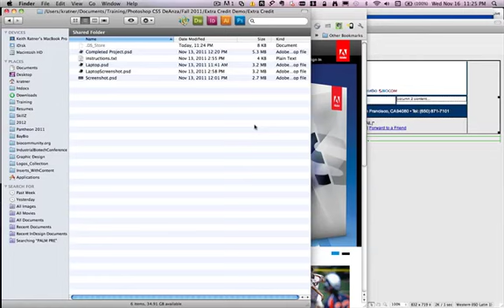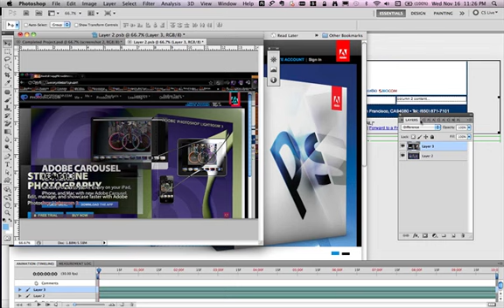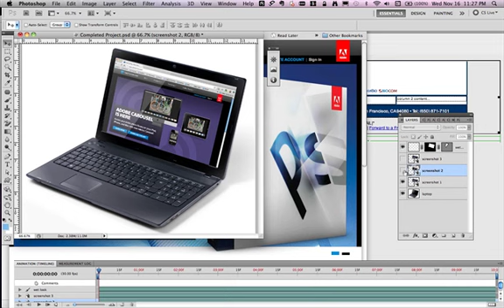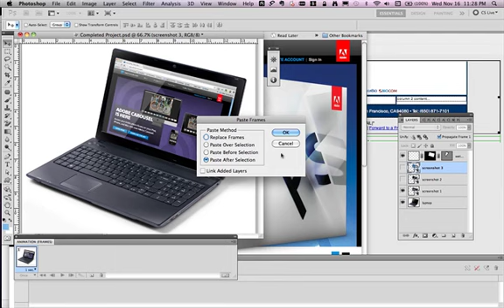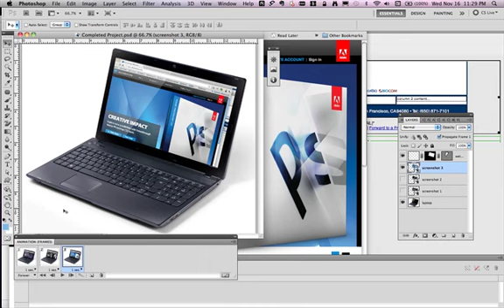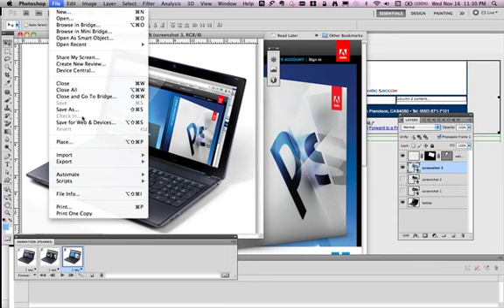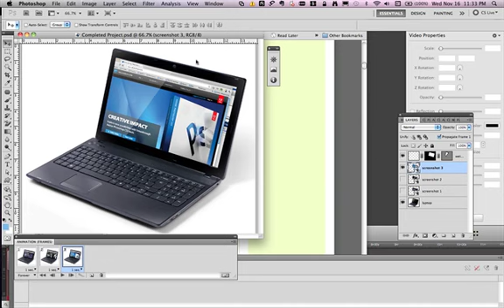Photoshop: Build an Animated GIF (no audio)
Use the Animation palette to build frame-based animation, then export to .GIF format using Save for Web and Devices